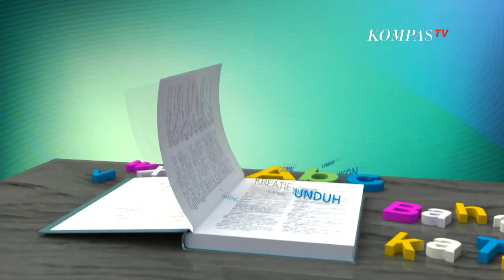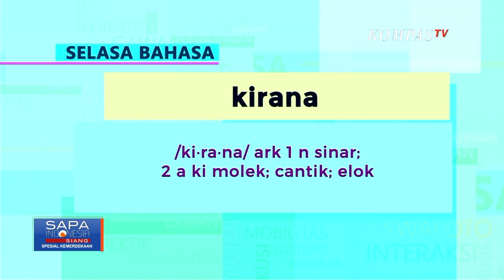Selasa Bahasa: Mengenal Arti Kata 'Kirana'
KOMPAS.TV - Apakah anda memiliki hobi ngegombal atau sekadar mengirim puisi kepada orang terkasih?

Nah, berarti anda harus mengenal sejumlah kata kata di Kamus Besar Bahasa Indonesia yang indah dan bermakna baik, namun sangat jarang digunakan. Salah satunya adalah Kirana.

Tidak banyak referensi penggunaan kata Kirana dalam situs online.

Kata Kirana jarang digunakan dalam komunikasi sehari-hari.

Saking jarangnya digunakan, banyak yang tidak tahu arti dari kata Kirana.

Dalam Kamus Besar Bahasa Indonesia, arti dari Kiran adalah sinar, molek dan cantik. Kirana termasuk ke dalam jenis kata kiasan.